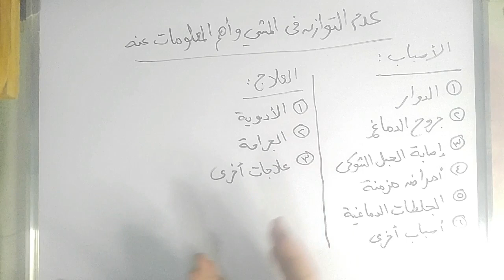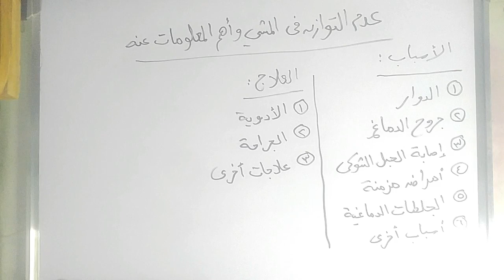عدم التوازن أثناء المشي | أهم المعلومات عن هذه المشكلة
فى هذا الفيديو تحدثنا عن مشكلة عدم التوازن أثناء المشي التى يعاني منها بعض الأشخاص وذكرنا اسباب هذه المشكلة وكيفية علاجها ومعلومات اخرى مهمة